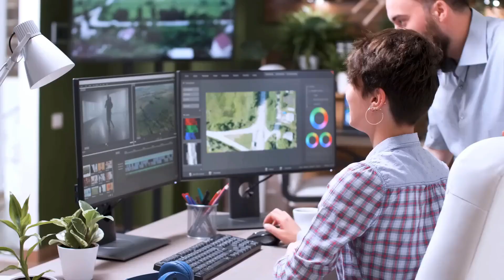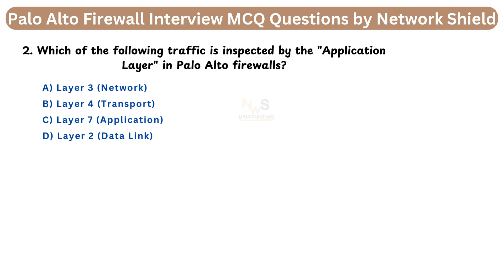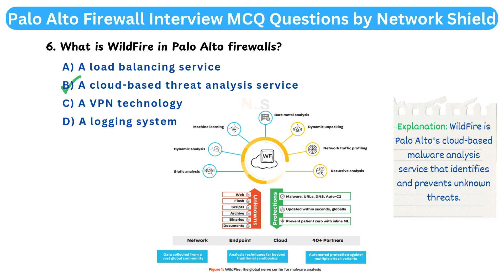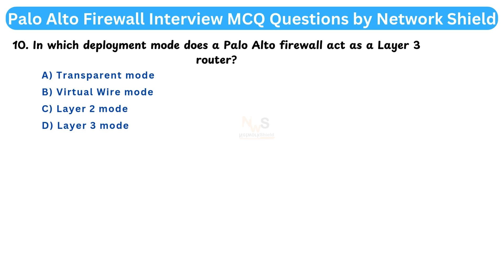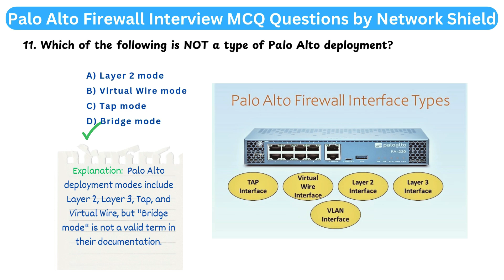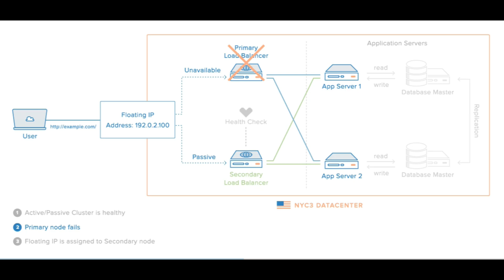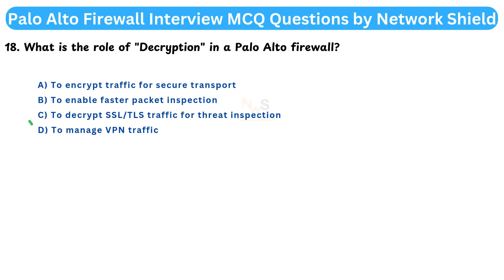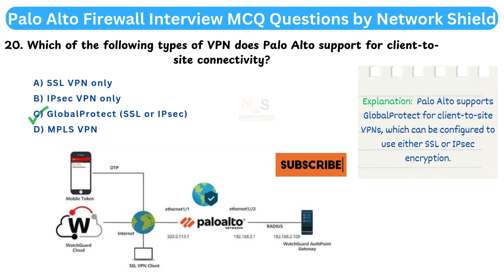Top 20 Palo Alto Firewall Interview Questions & Answers | Explained in Hindi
In this video, we present the Top 20 PaloAlto Firewall Interview Questions & Answers explained in Hindi! Whether you're preparing for a Palo Alto firewall interview or looking to deepen your understanding of network security, this comprehensive guide covers everything you need to know about FortiGate firewalls.